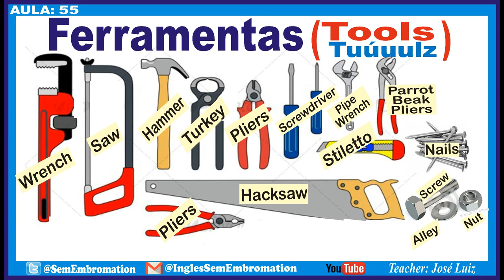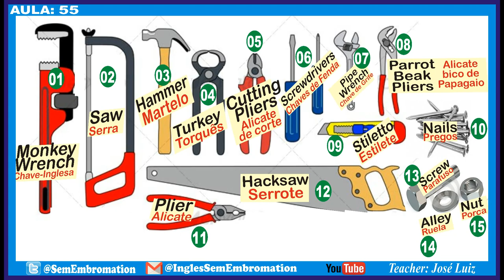LIÇÃO #55 - As Principais FERRAMENTAS (The main Tools)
Neste 55º vídeo, onde tratamos do assunto: FERRAMENTAS, mostraremos os mais diversos tipos de ferramentas utilizadas no dia a dia de todos nós.
São mais de 70 lições que levarão você ao total domínio da língua inglesa.

Para ter uma ajuda mais exclusiva sobre este ou qualquer outro vídeo, comente ou mande uma mensagem para nós!